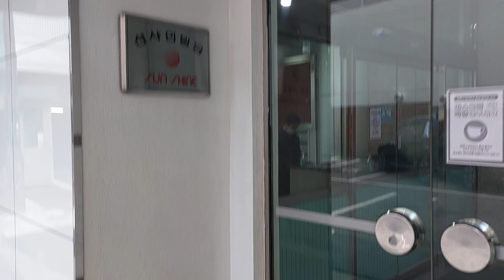MYEONGDONG CHEAPEST HOTEL | $65 PER NIGHT | MYEONGDONG SUNSHINE GUESTHOUSE | MYEONGDONG STREET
## Myeongdong Must-Stay: Budget-Friendly Comfort for $65! 🇰🇷

Myeongdong Sunshine Guest house
27 Myeongdong 8ga-gil, Jung District, Seoul, South Korea

Living it up in Myeongdong without breaking the bank? Look no further than Myeongdong Sunshine Guesthouse!

This budget-friendly gem offers comfy accommodations right in the heart of the action, all for just $65 a night!

**Here's why Myeongdong Sunshine Guesthouse should be your Myeongdong base:**

* **Location, Location, Location!** Situated on Myeongdong Street itself, you'll be steps away from the area's famous shopping, food stalls, and vibrant energy.
* **Easy on the Wallet:** Enjoy a comfy stay without burning a hole in your pocket. Perfect for budget travelers and backpackers!
* **Free Fuel:** Start your day with a complimentary cup of coffee or tea – a great way to save some cash!
* **Heat Up Your Meals:**  The guesthouse even offers a free microwave, perfect for reheating leftovers or prepping quick meals.
* **Convenience at Your Doorstep:** With convenience stores and souvenir shops nearby, you'll have everything you need within easy reach.
* **Foodie Paradise:** Myeongdong's legendary street food scene awaits right outside your door!

**Myeongdong Sunshine Guesthouse is perfect for:** Budget travelers, foodies, and anyone who wants to experience the heart of Myeongdong!

On Instagram, tag me @mbb_music